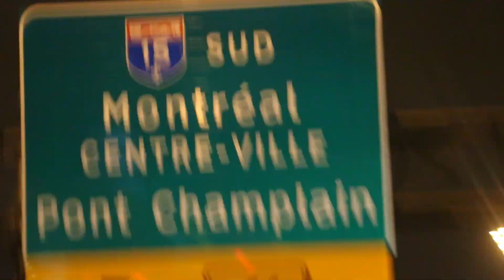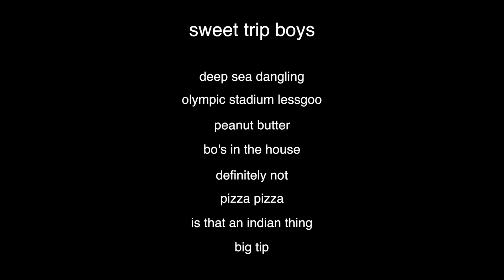Montreal 2016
Lehvi- She is S Class